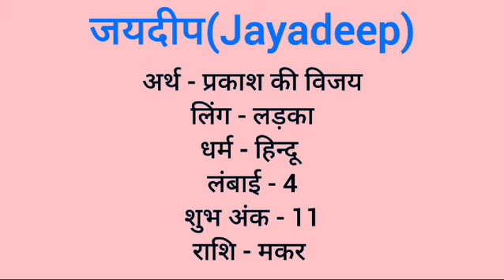Jayadeep name meaning in hindi | jayadeep naam ka matlab kya hota hai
Jayadeep naam ka matlab
Jayadeep meaning in hindi
Jayadeep naam mane k